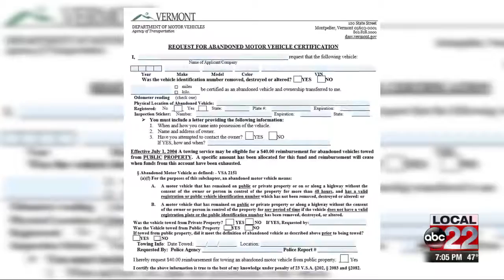Vermont Towing Association responds to proposed cap on towing fees